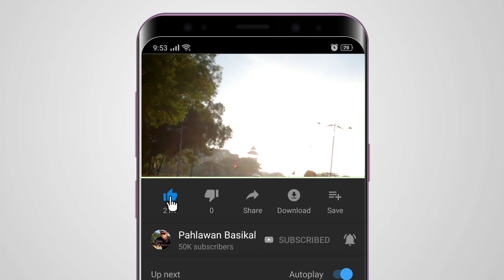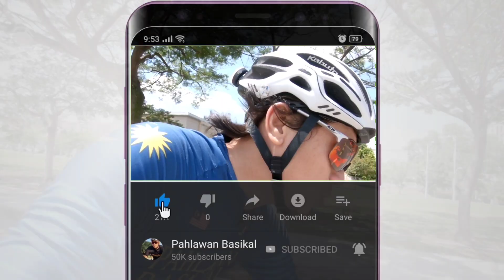NAK BELI SMART TRAINER? INI PENGALAMAN AKU SETELAH SEBULAN...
Setelah 2 bulan tak kayuh kat luar, akhirnya aku keluar kayuh basikal jugak. Gara-gara kombinasi antara smart trainer Magene T300 dan Zwift buatkan aku ketagih nak kayuh hari-hari dalam bilik. Dalam video ini aku luahkan apa yang aku rasa.

Jemput tonton sampai habis tau 😀